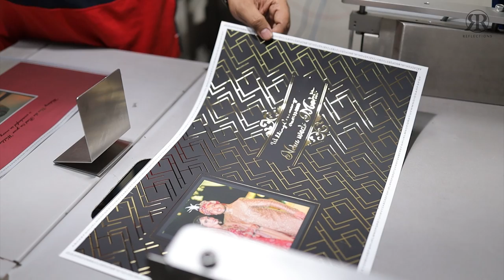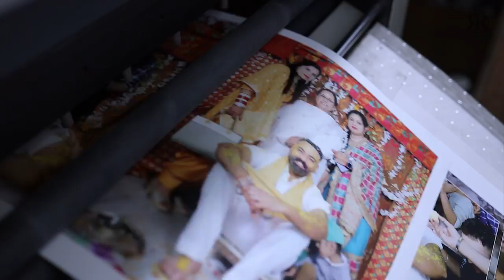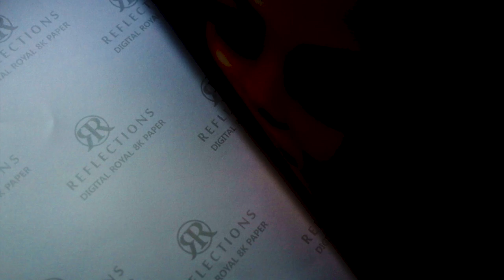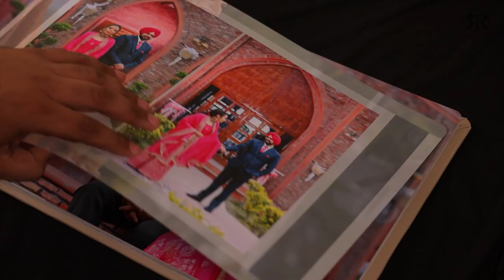Introducing The World of 8K Quality Photobook (Photo Album) | Reflections Photobook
Dulari Digital has introduced a new brand "Reflections Photobook" that deals in 8k Quality Photobooks (Photo Album) A German based technology which prints the same quality that you capture in digital camera.

Why Reflections Photobook?
- 8K Premium Quality
- Customized Designs
- Customized Cover
- 120+ Cover's Colors
- Germany Based Printing Paper

Convert Your JPG to Legacy